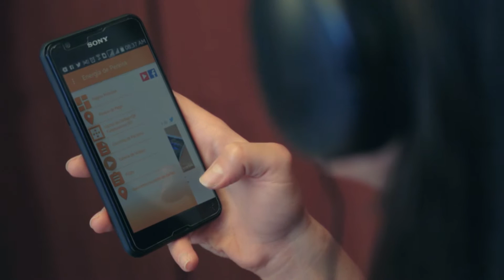¡Realiza PQRS de la manera más cómoda!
¿Te ha pasado que alguna vez debes realizar alguna Petición, Queja, Reclamo o Solicitud y no quieres desplazarte hasta la empresa por cuestión de tiempo o disponibilidad?

A través de nuestra App podrás realizar estas acciones en una forma fácil, sencilla e igual de efectiva.

Nuestra App está disponible para sistemas Android e IOS y su descarga es totalmente gratuita.